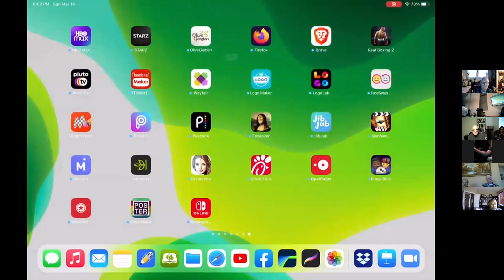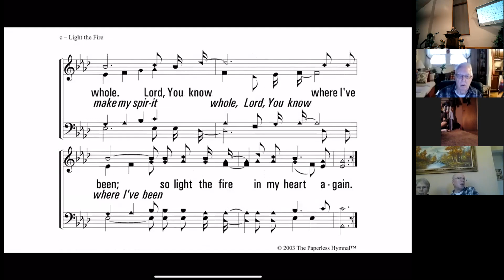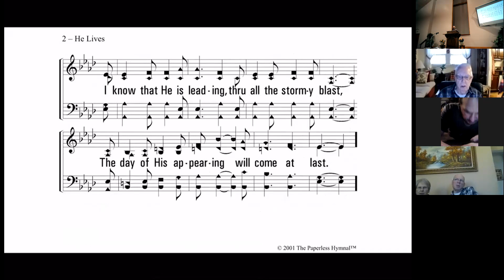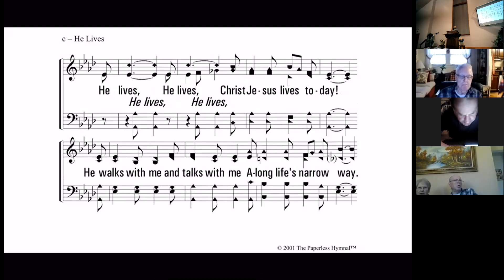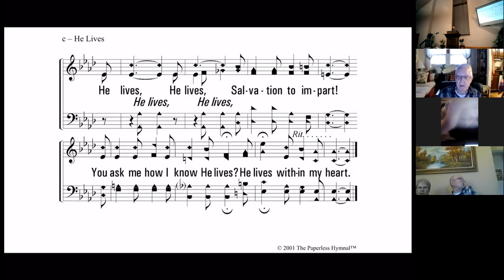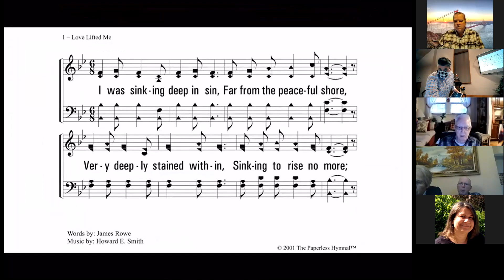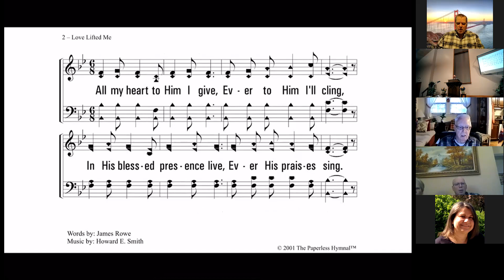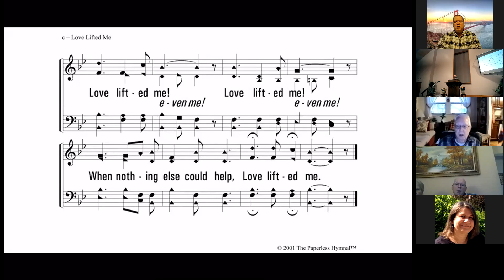03142021 PM Love your Enemy